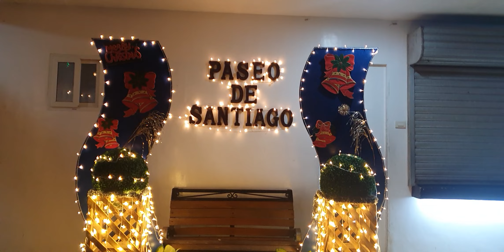PASEO DE SANTIAGO part2 @Jijie N. Lagbas # youtube follow #followmypage.